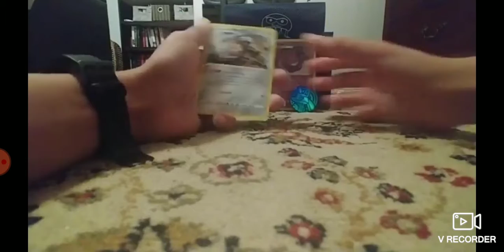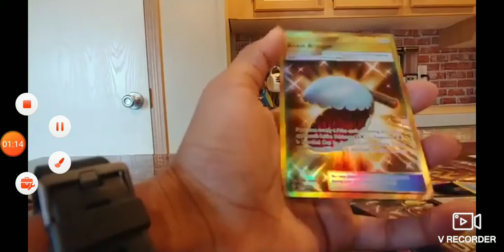best Pokemon pulls of 2020